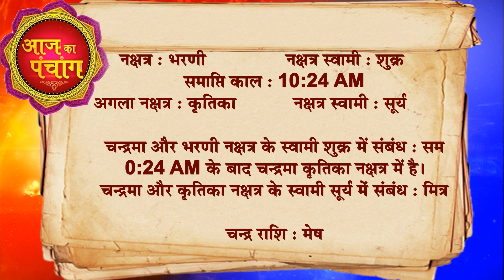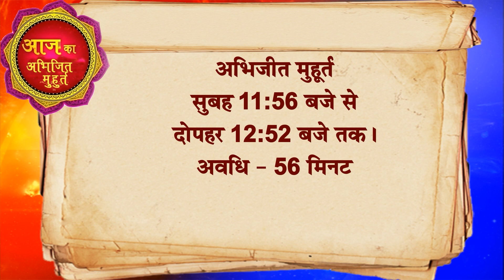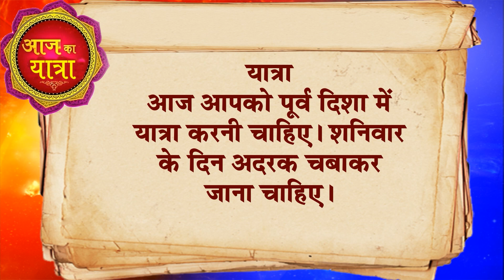AAJ KA RASHIFAL -25 June आज का राशिफल Gurumantra -Today Horoscope || Paramhans Daati Maharaj